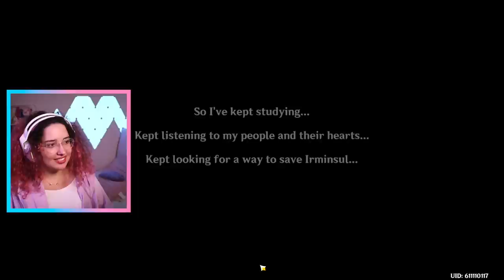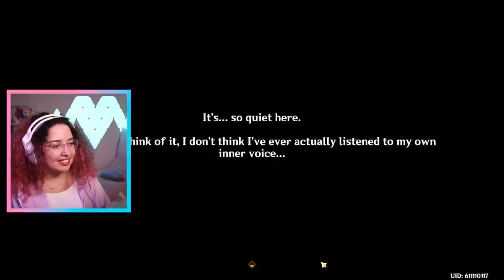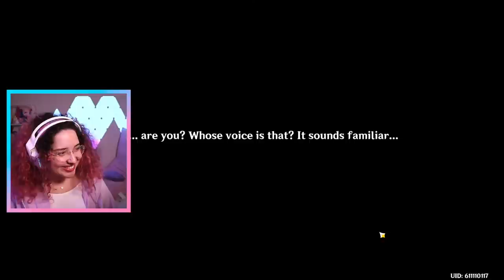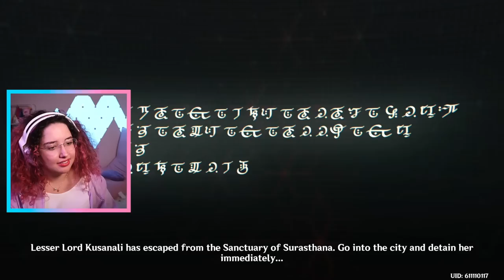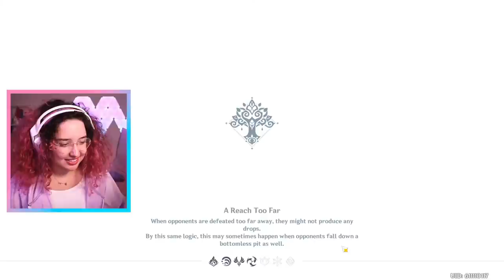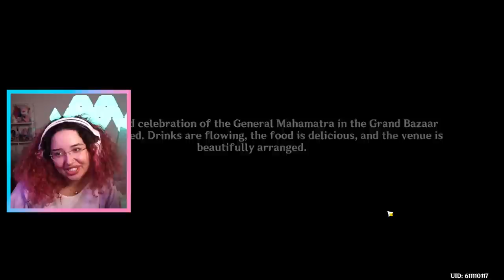SUMERU ARCHON QUEST ACT V | GENSHIN IMPACT 3.2 REACTION